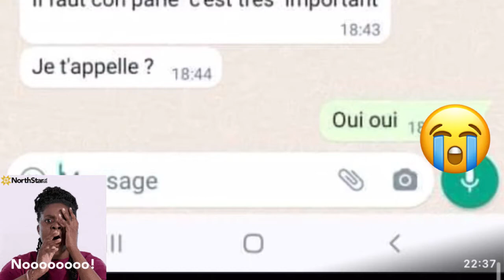🔴Urg€nt:abdou cissé de l'apr siiweul na discussion whatsap ousmane sonko ak adji sarr ki imbeci....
La zonetv